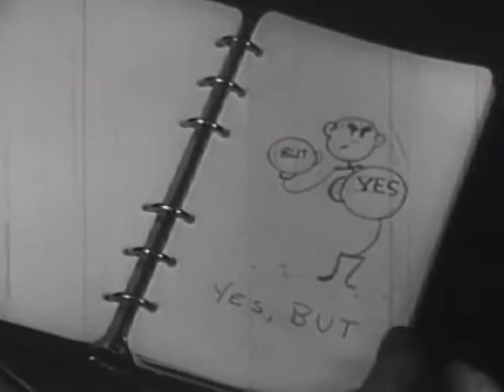The things People Want: (1948) Jam Handy Sales Training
Distinctive sales training film on the hierarchy of human needs.

Salesman Don Evans (A young John Forsythe) is put on the spot by his boss Jim Carter in this Jam Handy film about the hard sell. Why do people (called prospects here) want to buy things? What do they want out of life? Jim asks. Don sits alone in his office chain-smoking and tearing his hair out trying to figure out what Jim means. Then, he hears a voice. It's the guy inside your noggin! Uh-oh, Dons hearing voices . . . not a good sign. But the voice sets Don straight about selling: people buy products for six reasons, comfort, economy, safety, durability, appearance and performance. Figure out which of these six reasons your prospect is interested in and you're on your way to making a sale.

A great film to learn sales technique from the past.